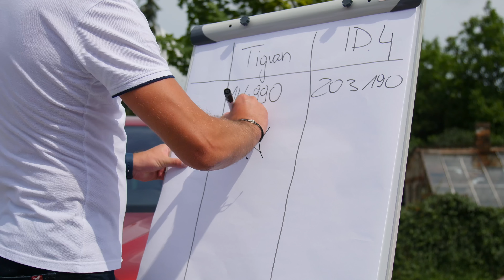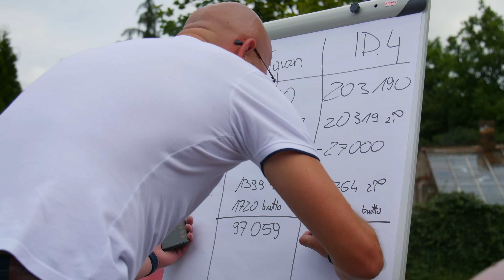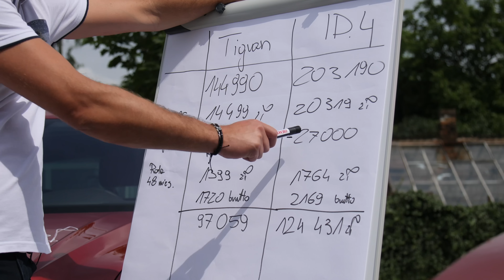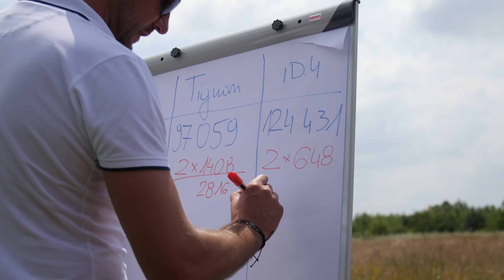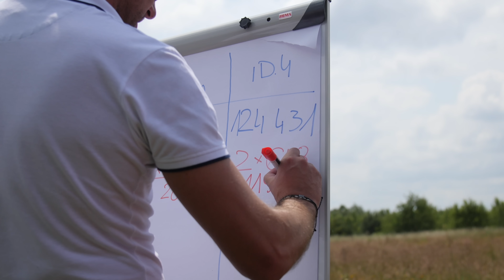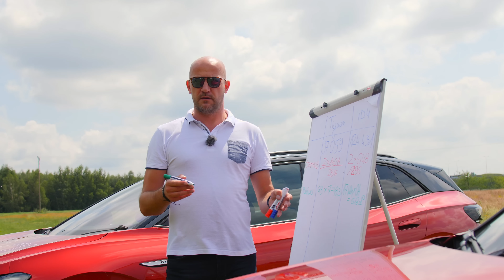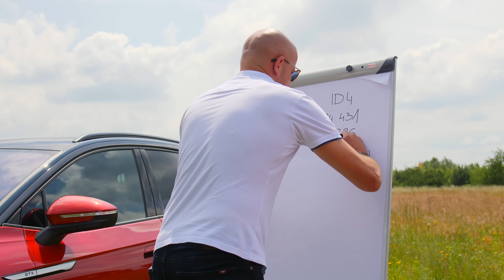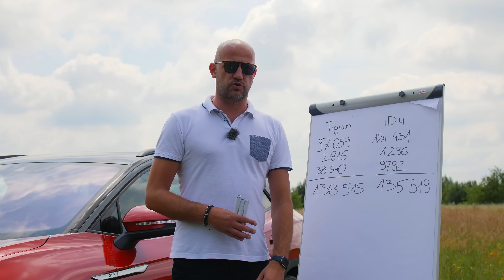Spalinowy czy elektryczny? Liczymy koszty! (TEST PL 4K) | eCaroSeria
W tym odcinku eCaroSerii sprawdzamy ile naprawdę kosztuje zakup samochodu elektrycznego i porównujemy go z autem spalinowym. W tym celu dogadaliśmy się z Volkswagen Financial Services - ale to nie znaczy, że będziemy wam wciskać kit. Wszystko policzyliśmy osobiście, a jeśli nie wierzycie, to zobaczcie sami.

Wszystkie ceny podane w materiale były aktualne w czasie realizacji odcinka.
Kalkulacja kosztów serwisu dotyczy występujących w materiale samochodów - czyli Volkswagena ID.4 w wersji GTX oraz Tiguana 2.0 TSI o mocy 245 KM. Dla innych wersji silnikowych i wyposażeniowych ceny te mogą się różnić.

CaroSeria: Klepiemy o samochodach. Ale tylko o takich, które budzą w nas jakieś emocje. Albo przynajmniej są kontrowersyjne. Nieoczywiste. Rzadkie. Jakieś. Czasami na wesoło, innym razem poważniej, ale zawsze szczerze i uczciwie. Nowe auto wjeżdża na kanał w każdy piątek. Raczej później, niż wcześniej.